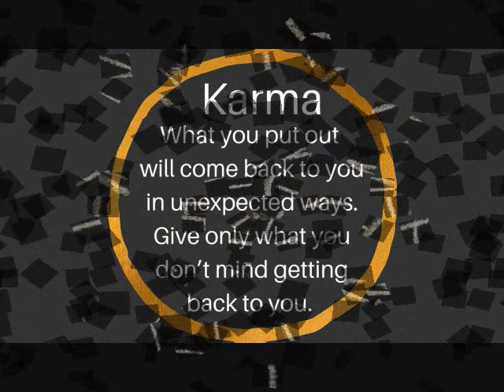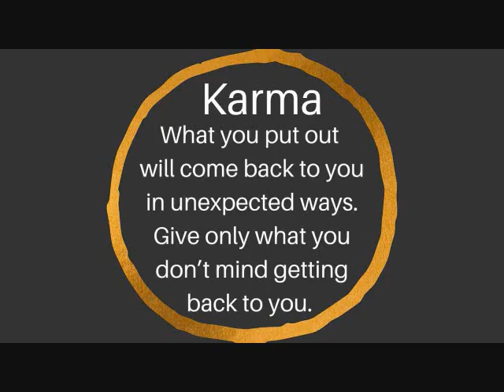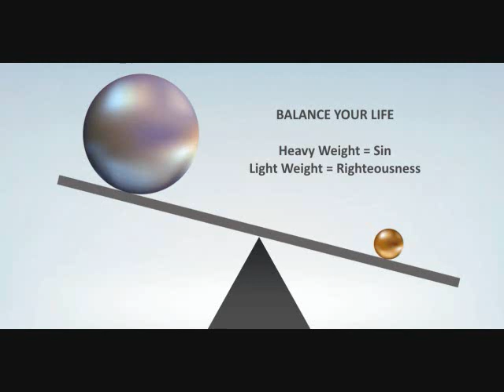Universal Law of Cause and Effect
Thoughts - Actions - Consequences
You are able to choose how the Universe responds to your choices.